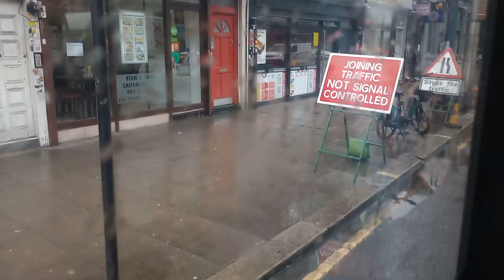*Decent Revs* Metroline DE957 LK58CTO Route 316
That one 58-reg that's always on the 316 for some reason. Enjoy!

Operator: Metroline
Garage: Willesden Junction (WJ)
Fleet number: DE957
Registration: LK58CTO
Route: 316 (Brent Cross West - White City)
Stops passed: Cricklewood Broadway/The Crown, Skardu Road, Minster Road, Mill Lane, St Cuthbert's Road, Kilburn Station, Brondesbury Station, Buckley Road, Kingsgate Place
Filmed: 28/02/2024